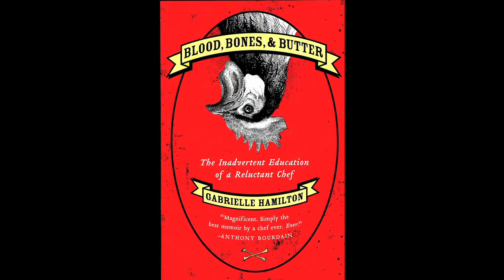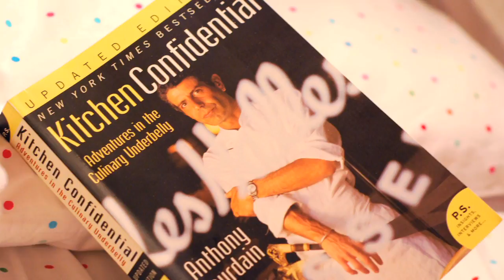Hot. Right. Now TV! March 2011 - Restaurant Memoirs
Restaurant memoirs are one of the hottest types of books being written right now. With the popularity of shows like Top Chef and Iron Chef, everyone is curious about the underbelly of the restaurant industry. Get a little taste of upcoming and classic titles in this episode of Hot.Right.Now TV.